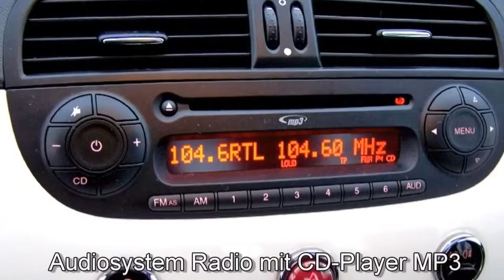Fiat 500 1.2 8V Lounge 00979162 Gelato Weiss "Motor Village Hamburg"